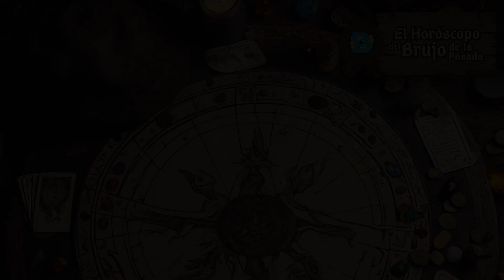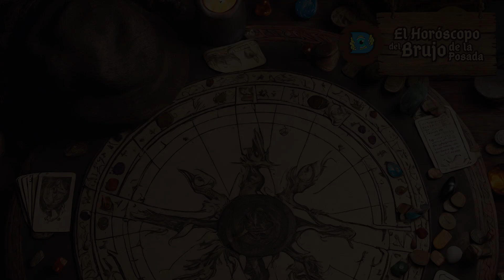Horóscopo FRIKI | El Brujo de la Posada | MARZO 2024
0:10 - Aries
0:56 - Tauro
1:40 - Géminis
2:24 - Cáncer
3:02 - Leo
3:44 - Virgo
4:36 - Libra
5:17 - Escorpio
6:07 - Sagitario
6:56 - Capricornio
7:41 - Acuario
8:28 - Piscis

Tirada de tarot e interpretación mística de nuestro 'Brujo de la Posada' que adivina como te va a ir en el mes de Marzo de la manera más divertida posible y sin tapujos para todos los signos del zodíaco/horóscopos. El brujo te invita a sentarte con él en la posada y contarte que te depara este mes mientras degustais una rica hidromiel!

A partir de ahora, cada mes, únicamente en El Desván Friki.

¿Tienes alguna pregunta acerca de algún tema para el brujo? déjanosla en comentarios, frikizoide! ⬇️​🧙‍♂️​🔮​

📺​ Recuerda que puedes vernos en directo (a Nally y a mi, Glammy)
de viernes a domingo desde las 21:30h (horario español) en Twitch. Estaremos encantad@s de conocerte!